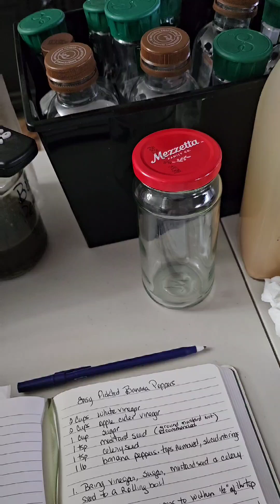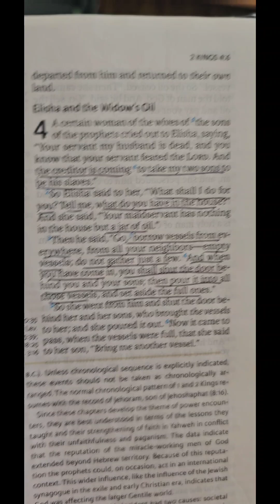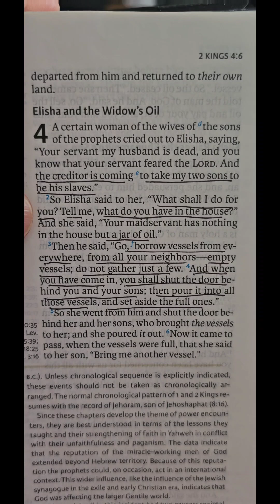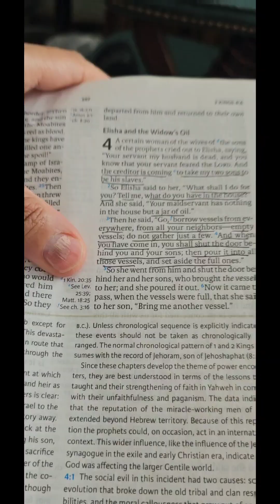I'm making banana pepper rings for the first time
watch me fumble with it

first, with my measurements

then when my hubby adds to my recipe

ugh 🥴

now I got to do another jar just so that I can see how my recipe itself is and whether it's a win or a fail in flavor.

dude, two cooks can not be in the kitchen